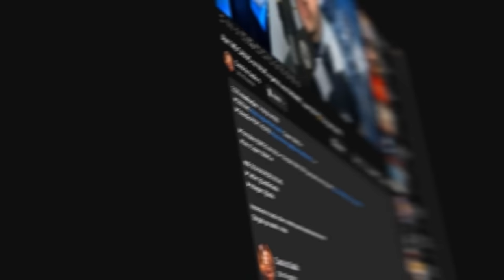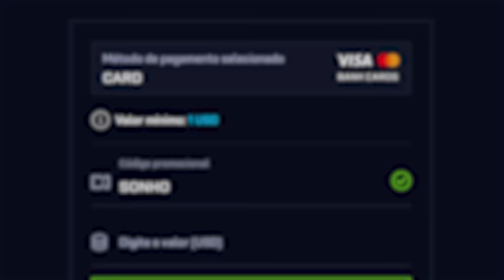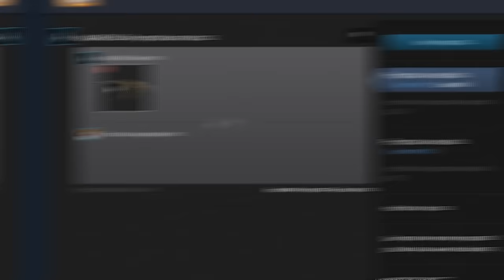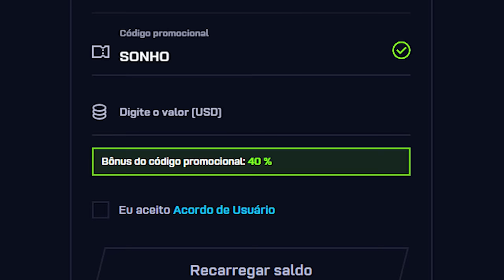Vou dar essa SKIN RARA de PRESENTE para o GAULES